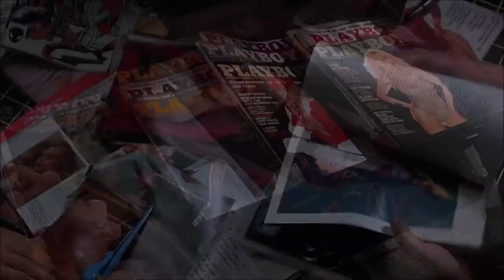Kelly LeBrock Tribute